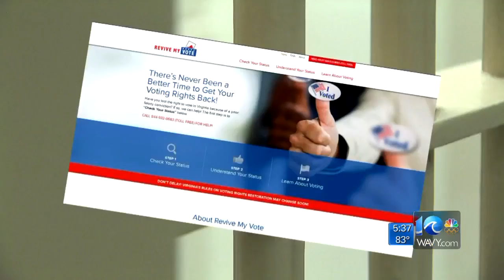W&M law students working to get felons' right to vote restored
WAVY News 10's Matt Gregory reporting Oct. 6, 2017